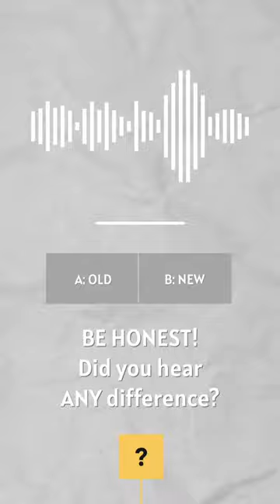Old vs. New Strings. Difference?!?!?